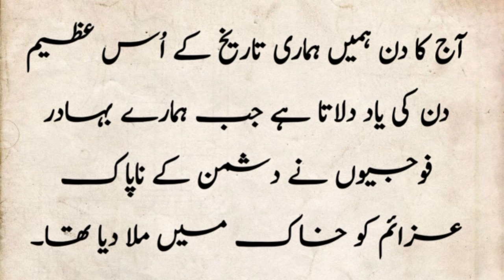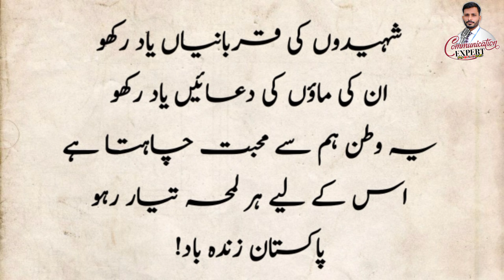6 september speech in urdu | youm e difa speech in urdu | defence day speech in urdu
SYED SHAFAAT AHMED is a Stage Secretary, Lecturer(Maths), Public speaker and a Student Counselor. His purpose is to create awareness in students and to encourage them to study. His aim is to creating awareness among the people about how we can serve our country.
assembly comparing script in english
assembly comparing script in english with poetry
comparing in urdu for school function
school assembly comparing in urdu
school morning assembly script/school assembly comparing script/morning assembly anchoring script
stage secretary script in urdu pdf
comparing in urdu
school assembly speech
speech imran khan
speech in english
speech on 23 march in urdu
anchoring
anchoring tips
anchoring tips in english
anchoring tips for farewell party in english
speech karne ka tarika
speaking karne ka tarika
how to speech
how to speech for public speaking
how to talk to girls
welcome poetry in urdu
welcome poetry in urdu for school function
how to invite principal on stage for speech
how to invite chief guest on stage for speech
comparing for annual function in urdu
how to start speech in english
comparing for tilawat in urdu